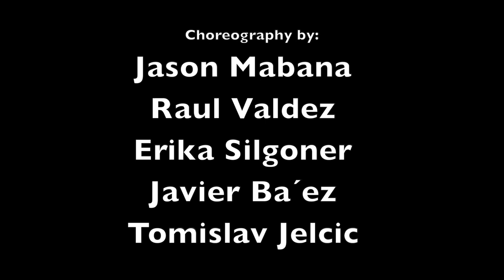Kristy Medina Showreel 2019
This is a short showreel of the work I have done in 2019. All of the work was made and performed at the Contemporary Dance School Hamburg, directed by Javier Báez. The pieces were then selected to be performed in Mexico- Summer, 2019. These pieces have now become a part of the Repertoire of Hamburg Dance Company,  also directed Javier Báez.

Choreographers:
Jason Mabana (with the blue and black leotards)
Raul Valdez (I am wearing a cream collared top and shorts)
Erika Silgoner (Grey Costumes and powder )
Javier Báez (blue costumes and ropes)
Tomislav Jeličić (with the red jackets and chairs)

Picture By:
Enrico Tschöpel

Videos by:
Javier Báez